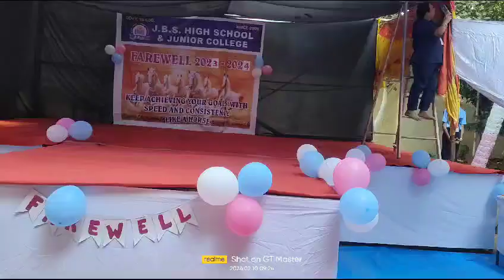J B S HIGH SCHOOL Farewell 2023-24